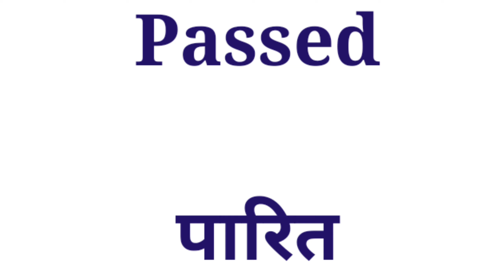constitution words | daily use english | संविधानिक Words | indian constitution parts 5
constitution words | daily use english | संविधानिक words     | indian constitution pooja choudhary